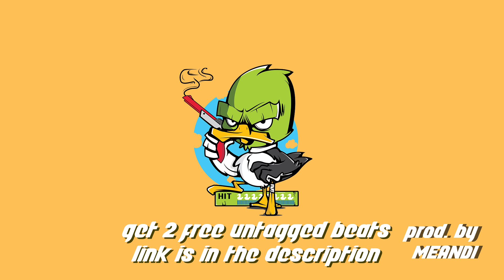💣[FREE] Travis Scott x Drake Hard Rap/Trap Type Beat - "DONALD" prod. by MEANDI 2019💣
[FREE] Travis Scott x Drake Hard Rap/Trap Type Beat - "DONALD" prod. by MEANDI